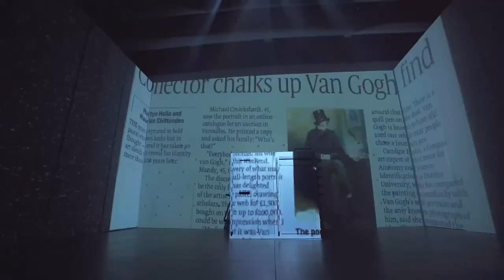FOREVER VAN GOGHUN VIAJE TEATRAL A LA LOCURA DE UN GENIOCompositor musical: Ara Malikian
FOREVER VAN GOGH
UN VIAJE TEATRAL A LA LOCURA DE UN GENIO
Compositor musical: Ara Malikian

Forever Van Gogh es un viaje teatral a la locura de un genio. Un espectáculo en el que el arte, la música, el teatro y las nuevas tecnologías se fusionan para ofrecer al público una experiencia única a través de la vida de Vincent Van Gogh.

Un recorrido por la carrera del pintor a través de su obra. Mediante los recursos tecnológicos más avanzados en artes escénicas, los cuadros del autor se erigen en protagonistas y nos narran los diferentes momentos de la vida de Vincent y el reflejo en sus distintas etapas creativas.

Se trata de un espectáculo en vivo que provoca la emoción de los asistentes quienes quedan cautivados por la historia real de una vida llena de frustraciones, que se muestra gracias a un legado de más de 700 cartas que se enviaron entre Vincent y su querido hermano Theo.